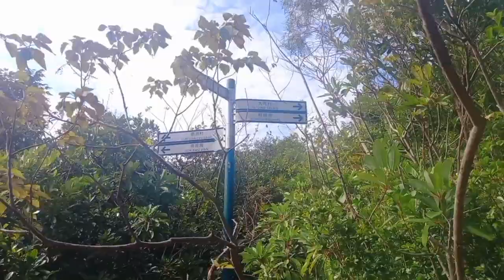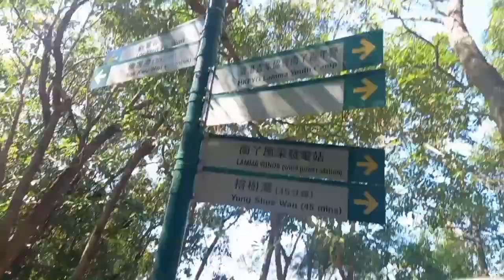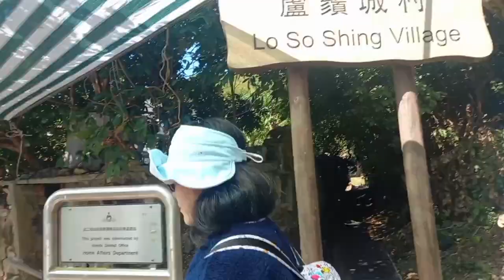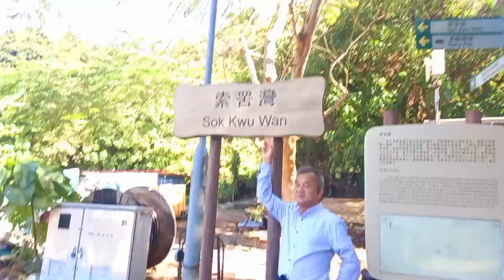Explore the Beauty of Nature of Lamma island Going to Penis Rock Part 3#trending